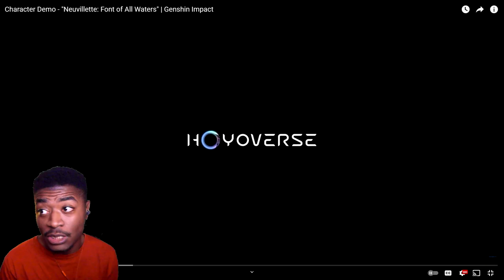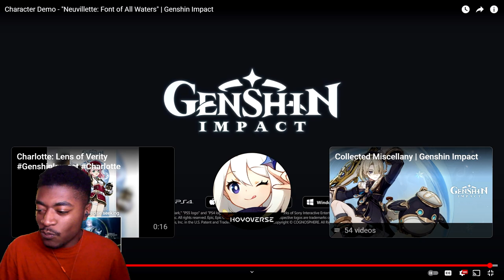ITS LIKE A MOVIE!! Reacting to Character Demo - "Neuvillette: Font of All Waters"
Sorry, I was so excited I forgot to fix my greensceen lmao